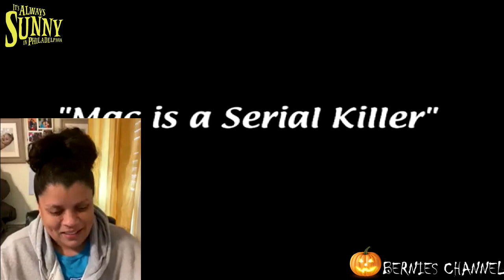It's Always Sunny in Philadelphia S3 E10 "Mac Is a Serial Killer" | REACTION!!! 🌞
Watch me REACT to episode 10 of It's Always Sunny in Philadelphia Season 3!!!

***Become  a YouTube member for early access to my Modern Family S1, Better Call Saul S6 and Seinfeld S3 REACTIONS!!!***